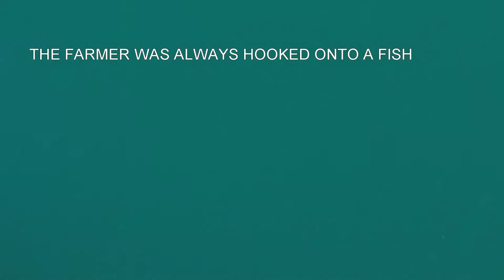SEA TIGER FISHING TRIP 6-20-15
SEA TIGER FISHING TRIP 6/20/15 OUT OF LEWES, DE.  WE FISHED THE SHIPPING CHANNEL FOR FLOUNDER, SEA BASS, COD.